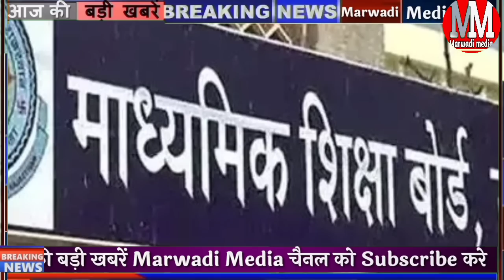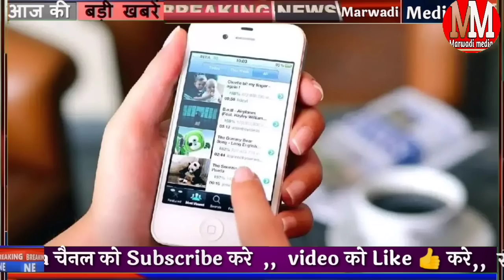Rajasthan 10th Result 2022 तारीख | राजस्थान दसवीं बोर्ड रिजल्ट कब आएगा | new update पूरी जानकारी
Rajasthan dasvin Board result kab aaega 2022

Rajasthan 10th class board result 2022 live update

Rajasthan 10th class board result kab aaega

आसान भाषा में समझे राजस्थान दसवीं बोर्ड रिजल्ट कब आएगा किस तारीख को बोर्ड रिजल्ट जारी करेगादसवीं में कितने प्रतिशत लोगों ने परीक्षा दी है कितने छात्र छात्राओं ने परीक्षा दी है 11 लाख छात्राओं को दसवीं बोर्ड रिजल्ट का बेसब्री से इंतजार है

राजस्थान दसवीं बोर्ड रिजल्ट कैसे चेक करें राजस्थान दसवीं बोर्ड रिजल्ट घोषित कितनी तारीख को होगा